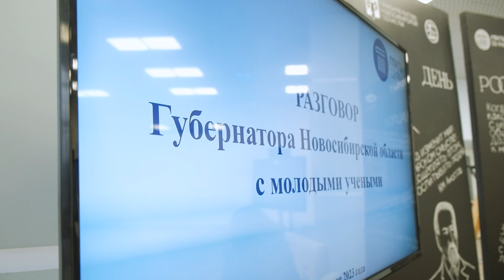День российской науки: встреча губернатора Андрея Александровича Травникова с молодыми учёными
День российской науки начался со встречи губернатора Новосибирской области Андрея Александровича Травникова с молодыми учёными. Глава региона поздравил исследователей с профессиональным праздником.

Губернатор ответил и на вопросы молодых сотрудников ГПНТБ СО РАН. Речь шла о формах финансовой поддержки археографической работы по поиску, сбору и реставрации редких и рукописных книг. Второй вопрос — изменение правил получения грантов молодыми учёными.

По итогам разговора глава региона высказал надежду на то, что подобные диалоги станут регулярными, а их формат изменится. Например, на многие вопросы могли бы отвечать руководители НИИ, вузов и других организаций.